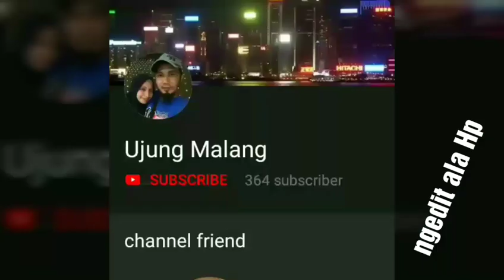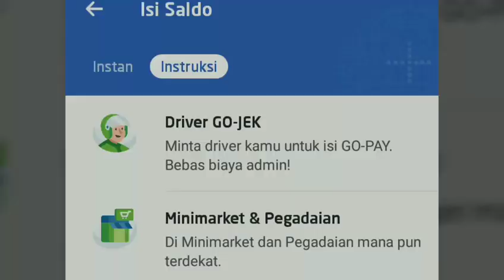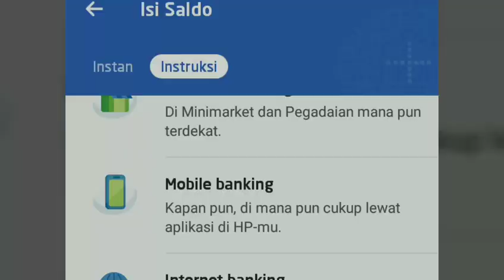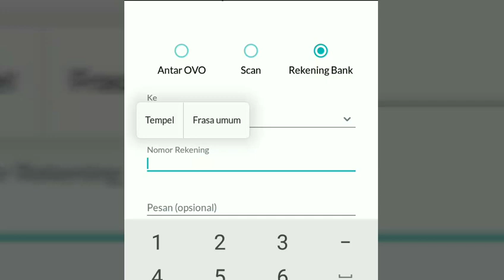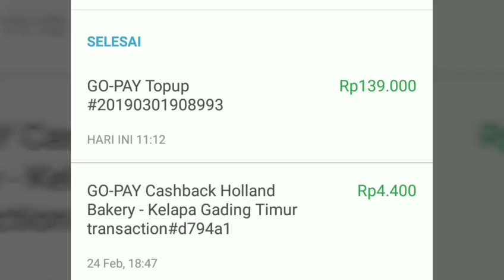Bagaimana Cara isi Go-Pay tanpa potongan biaya Admin selain dengan pengemudi (Tips & Trik)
Halo bossku ! Saya membuat grup chat YouTube agar kita dapat berbagi video dengan lebih mudah. :) Bergabunglah di sini
Isi go-pay gratis cuma lewat pengemudi gojek saja...kata siapa. nih ada cara lain

Tips dan trik ini hanya sebuah cara ketika melihat dan mendengar keluhan atau pengguna go-pay di salah satu mall terbesar di daerah Jakarta Utara,

saat saya sedang ngegrabfood, begitu banyak orang mengantri untuk pengisian di merchant gofood, tidak ada maksud menghilangkan/mengurangi rezeki bagi para admin admin(perusahaan) bersangkutan
Mohon maaf

Nb tambahan bank gratis admin
 dbank
dbs bank

Credits title
PT Gojek Indonesia
PT Visionet Internasional (OVO)
Alfamart
Xiaomi X4
Permata bank
Film iGO app
Intro template app
Obama mr
H. Bolot Mr
Back song by thrashline
And many more..thanks